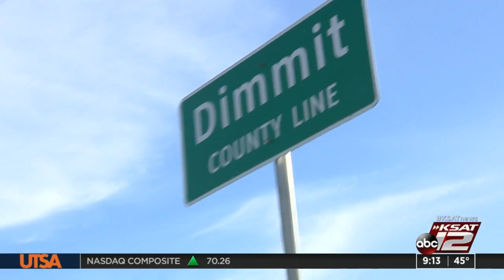Unique Texas town names: The story behind Dimmit County’s name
One step into Dimmit County and you can tell the rugged landscape is stuff of Texas legend. So, not surprisingly, the county is named for a Texas freedom fighter.